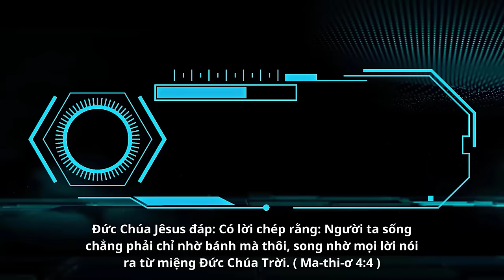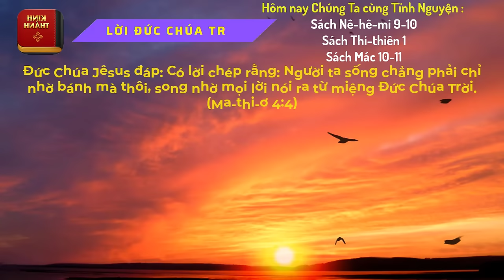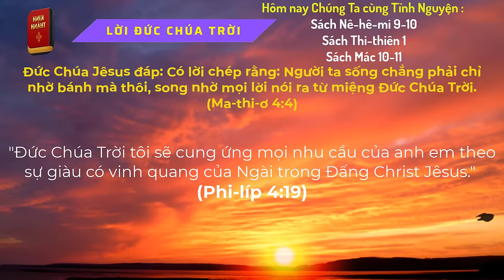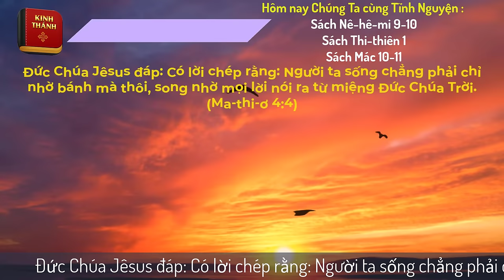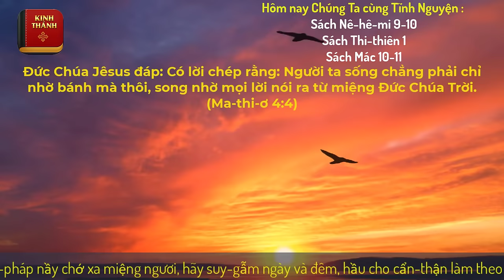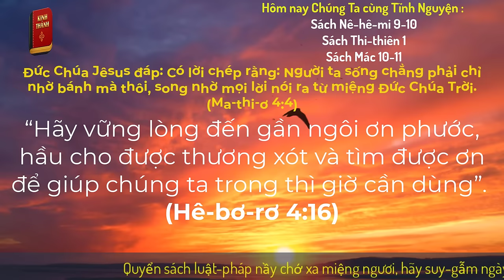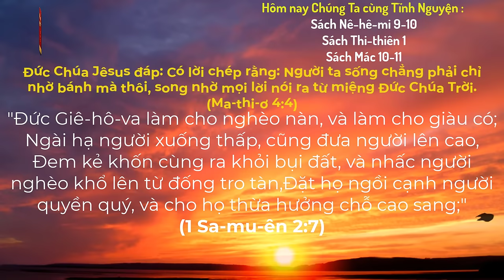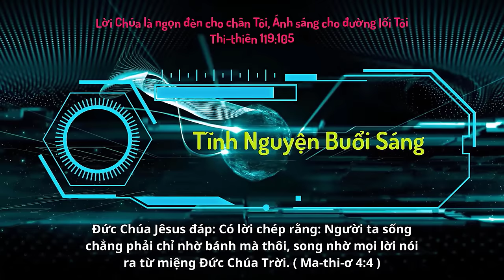Oneway Radio | Tĩnh Nguyện Hằng Ngày 07/01/2024 | Dưỡng Linh cơ Đốc